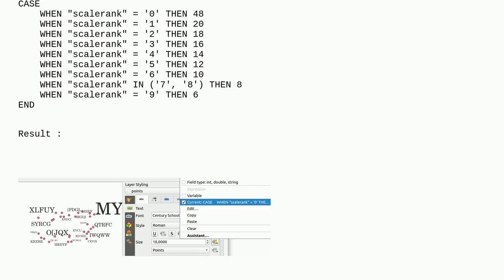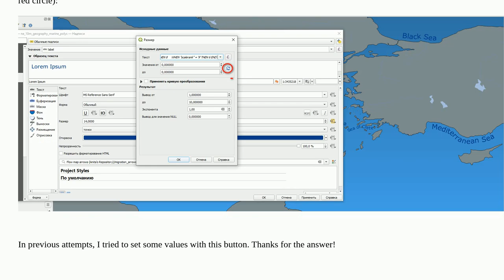Gis: Rank labels of features by size with an expression in QGIS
Rank labels of features by size with an expression in QGIS

A special thanks goes out to the awesome community

  qgis expression labeling